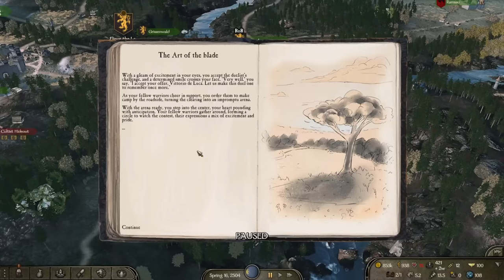Mount & Blade 2: Bannerlord - Vampire Playthrough! - Warhammer Fantasy Mod! - Part 8